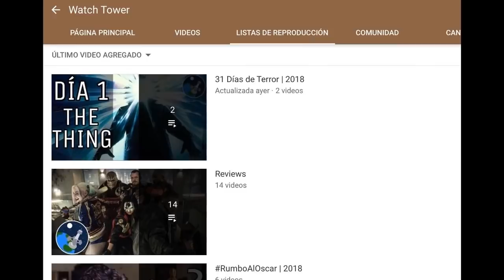DÍA 7: Creature From The Black Lagoon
Un clásico de las películas de terror y de la historia de la cinematografía. La Criatura de la Laguna Negra nos transporta al origen de los monstruos universales del cine y nos enseña cómo basta una película para hacer historia.

Acompañanos en este listado de 31 Días de Terror, donde te traeremos diariamente una recomendación y crítica del cine de terror imperdible para todo cinéfilo. ¿Cuál es tu favorita?